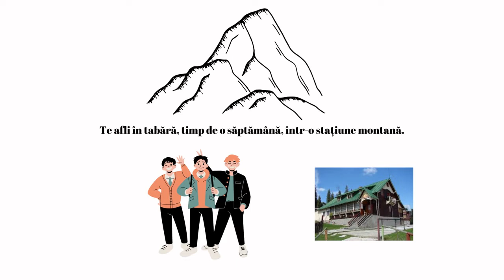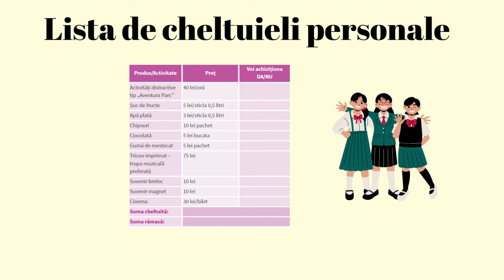Nevoi versus dorințe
Scopul resursei este facilitarea învățării prin valorificarea unor oportunități și informații, urmată de transformarea acestora în valoare adăugată pentru ceilalți, în contextul faciltării educației economico-financiare pentru elevii din medii defavorizate.
Utilizarea resursei în cadrul unei activități de învățare va facilita efortul elevilor în realizarea de proiecte personale sau de familie precum bugetul de familie și bugetul personal.
Elevii vor putea să identifice modalități de reducere a risipei de resurse limitate și să construiască obiective SMART pornind de la conținuturile vizate etc.
Cuvinte cheie: preț, venituri, economii, cheltuieli etc.